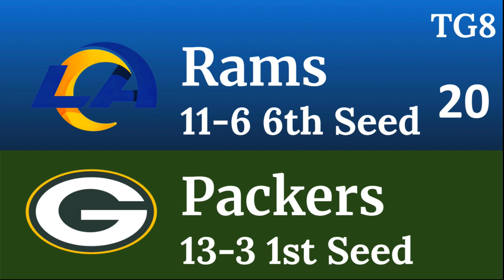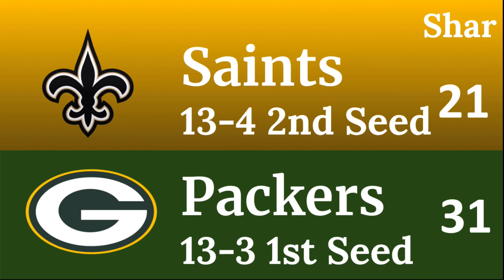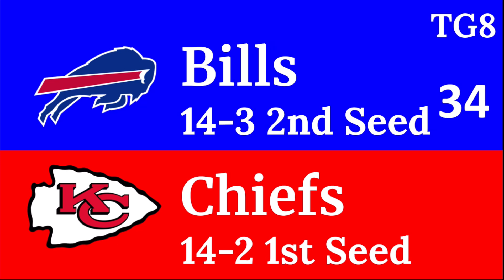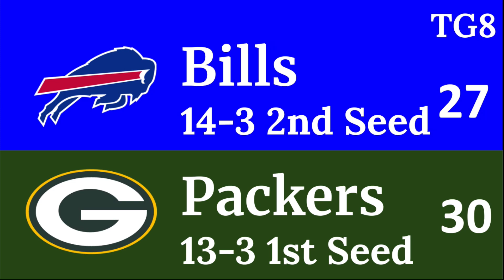NFL 2021 Divisional Playoff Picks